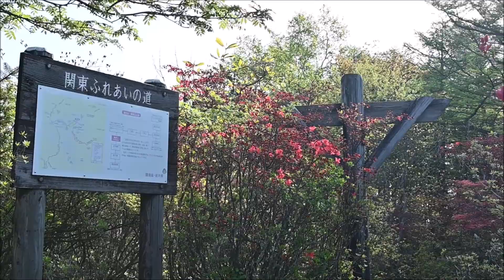横根山から井戸湿原 ツツジ咲く道 2023年5月17日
横根山、井戸湿原はツツジのパラダイスでした。